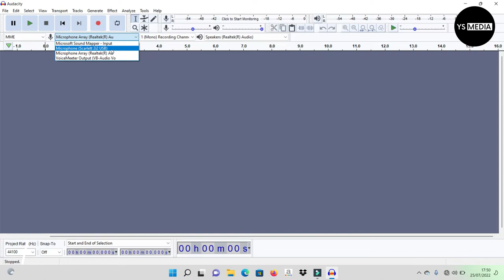MINIMALIS & ELEGAN: Mic Condensor Dolphin Sound (DS-100) Cocok Buat Podcast, Streaming, & Recording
Link Pembelian